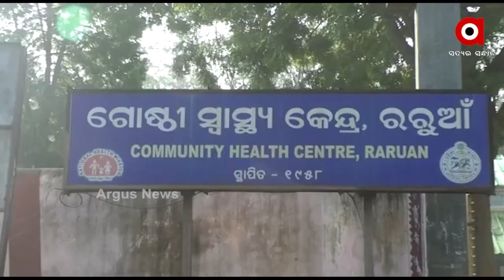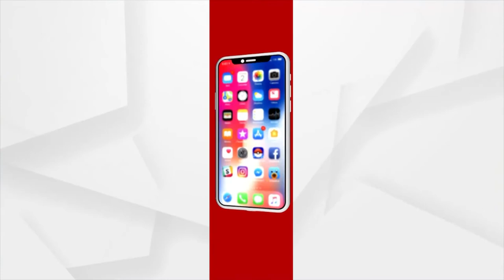ଉପାନ୍ତ ଅଞ୍ଚଳରେ ବିପର୍ଯ୍ୟସ୍ତ ସ୍ବାସ୍ଥ୍ୟସେବା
ଡାକ୍ତରଖାନା ଅଛି ମାତ୍ର ନାହାନ୍ତି ଡାକ୍ତର
ରାଜ୍ୟରେ ସ୍ବାସ୍ଥ୍ୟସେବାରୁ କେହି ବଞ୍ଚିତ ହେବେନି ଏଭଳି ଡେଙ୍ଗୁରା ପିଟୁଛନ୍ତି ରାଜ୍ୟ ସରକାର । ମାତ୍ର ମୟୂରଭଞ୍ଜ ଜିଲ୍ଲାର ଶେଷ ସୀମାନ୍ତରେ ଥିବା ରରୁଆଁ ପଞ୍ଚାୟତର ଚିତ୍ର ଅଲଗା । ଏଠାରେ ଚାରି ଚାରିଟି ସ୍ବାସ୍ଥ୍ୟକେନ୍ଦ୍ର ପାଇଁ ଜଣେ ମାତ୍ର ଡାକ୍ତର ? ଏଭଳି ପରିସ୍ଥିତିରେ କେମିତି ହେବ ରୋଗୀସେବା ।